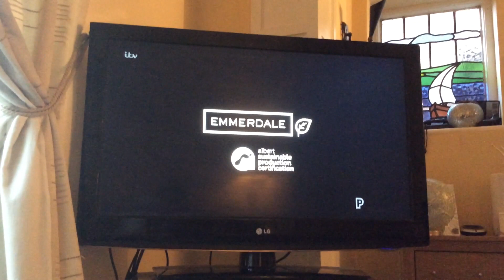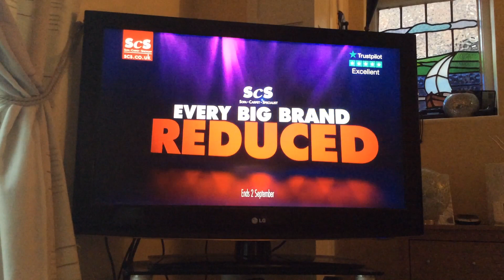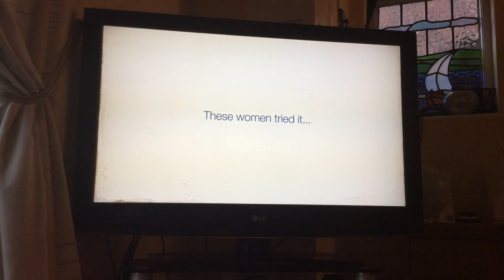ITV Granada Adverts | Wed 22|8|2018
ITV Yellow & Grey Logo Break Bumper
Macmillian
Kellogg's
House Simple
Wren Kitchens
Coventry Building Society
SCS (Sofa Carpet Specialist)
Iceland
People Postcode Lottery
Oak Furniture Land
Dove Deodorant
ITV Blue & Grey Logo Break Bumper
ITV Strangers
ITV the X Factor
ITV Getting Out the Sea Ident